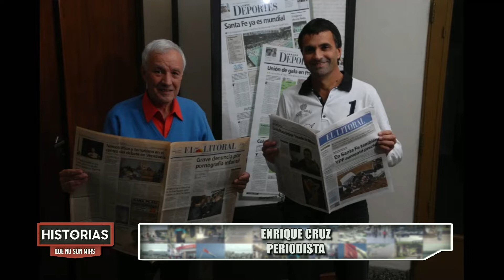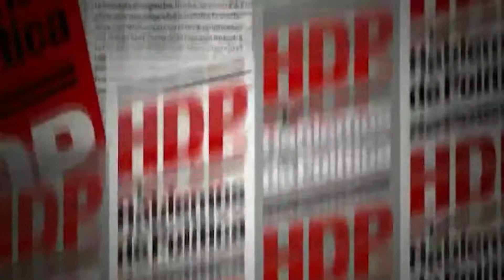HISTORIAS QUE NO SON MÍAS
ENRIQUE CRUZ - PERIODISTA